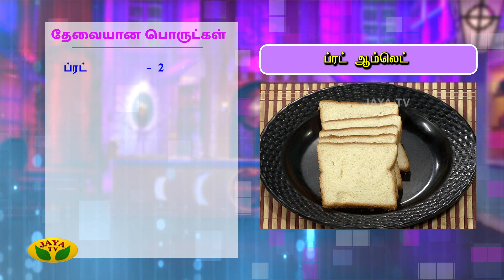ப்ரட் ஆம்லெட் | Bread Omelette in Tamil | Adupangarai | Jaya TV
Category Entertainment